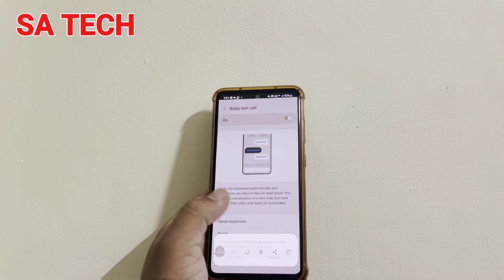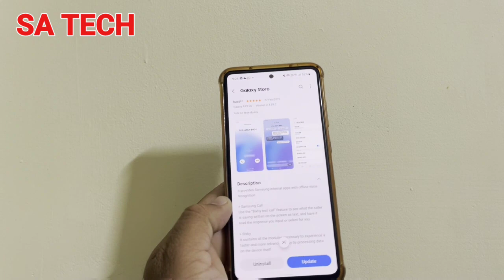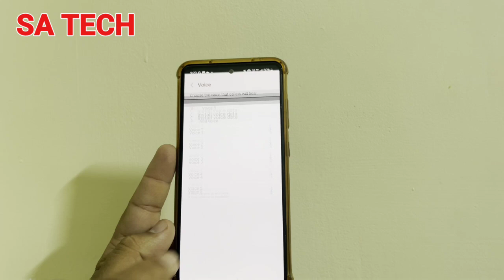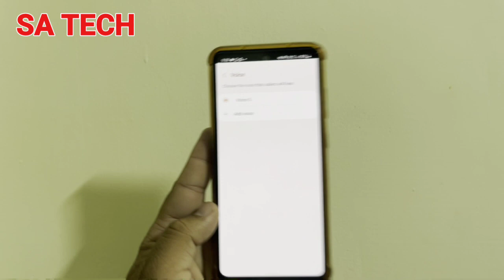Samsung Galaxy Bixby Text Call New Update